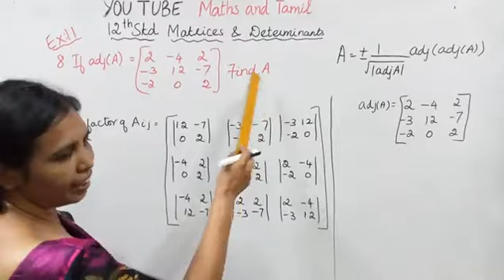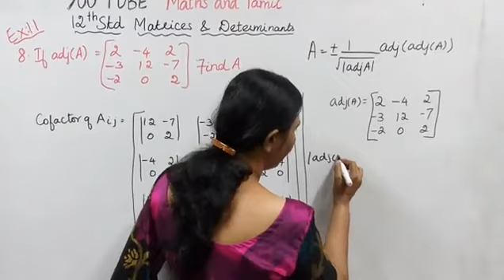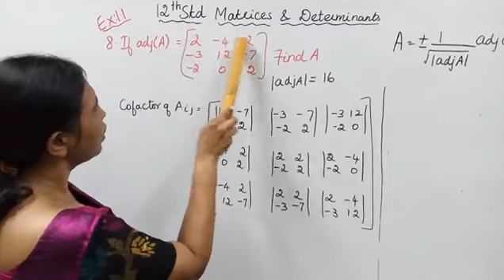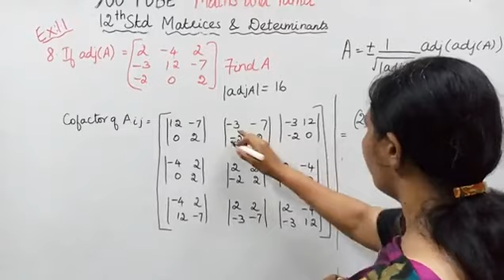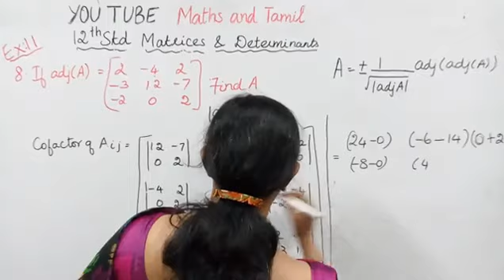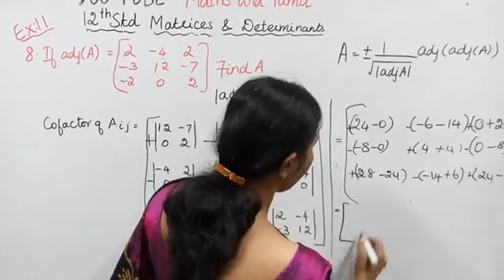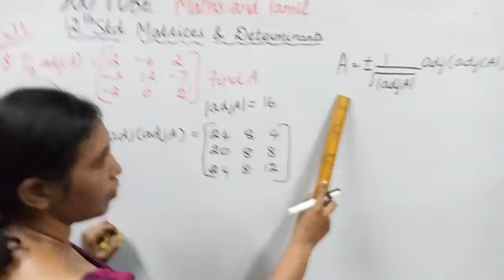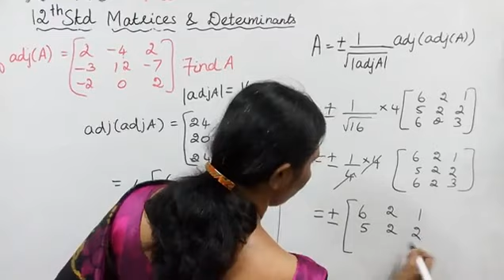T.N. 12th maths Exercise:1.1 Sum - 8 | Matrices & Determinants .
Dear students,

tn12thmathsex1.1-8#mathsandtamil